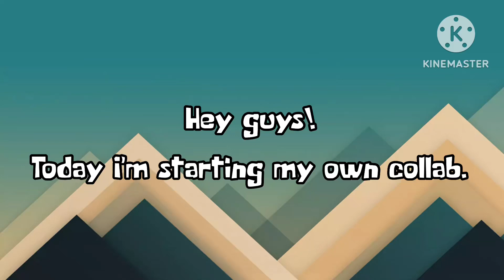Squeaky Boots RE-BOOTED Collab Announcement!